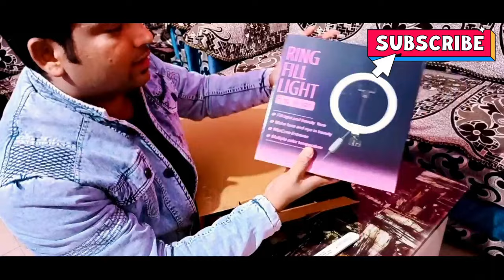Tygot 10 inches Big Led Ring Light || 7 Feet Long Tripod Stand || Best Ring Light Under 1000 Rs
About this video:- Tygot 10 inches Big Led Ring Light || 7 Feet Long Tripod Stand || Best Ring Light Under 1000 Rs में बताया है

Product Link :-

Please हमारे चैनल को Subscribe Like और Share करें जिससे आने वाली टेक्नोलॉजी से जुड़ी हुई नई टिप्स एंड ट्रिक्स के बारे में आपको अपडेट्स मिलती रहे जिसका नाम है  Techno world with Ashish...😎

Don't Forget Bell 🔔 Notification For Tech Videos 🎥

Your Query:-

ring light
tygot 10 portable led ring light
tygot ring light
18 inch ring light
digitek ring light
ring light review under 1000
ringlight under 1000
ring light under 500
10 inch ring light
best ring light for video
best ring lights
led ring lights
led ring light 2023

Credit:-
Music in this video
Mood                   Dramatic
Genre                  Hip Hop & Rap